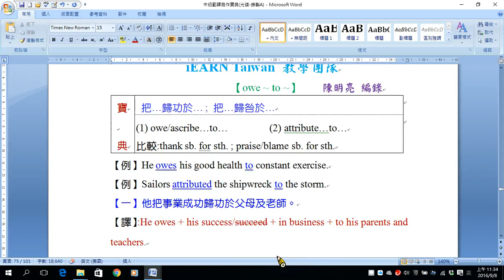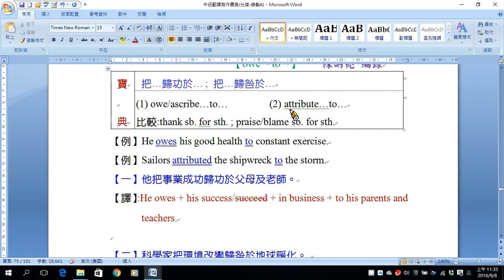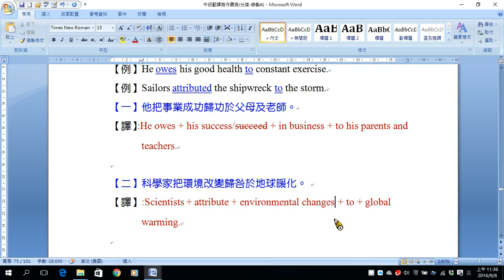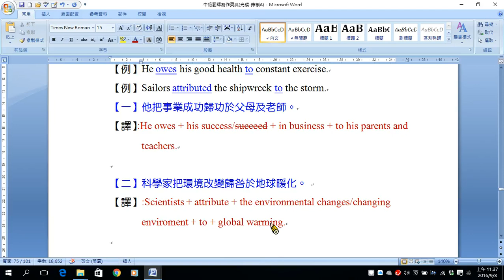語詞B25 owe to